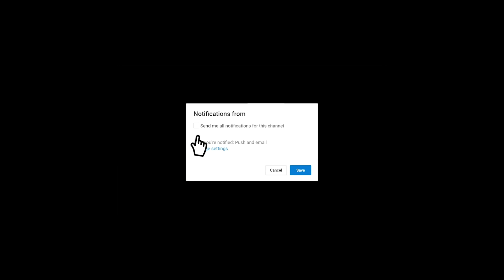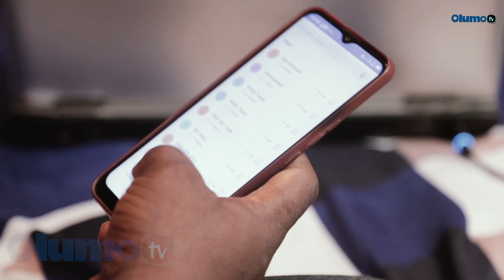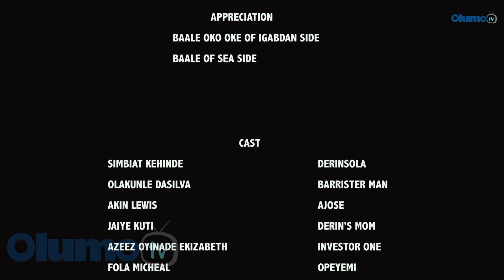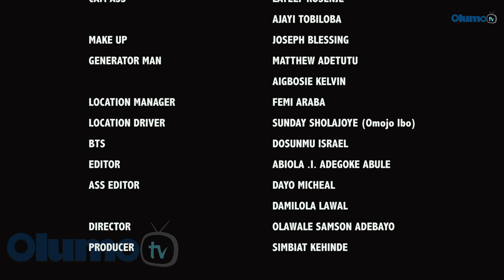Derinsola 2 Latest Yoruba Movie 2021 Drama Starring Jaiye Kuti | Akin Lewis | Simbiat Kehinde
A visually impaired lady with gifted hands crosses path with a hot tempered man with conflicting choices. Their stories take a twist of event when the unthinkable happened on both sides. Find out more in this captivating movie featuring Jaiye Kuti, Antar Laniyan, Akin Lewis, Peters Ijagbemi, Ogunsanwo Simbiat Kehinde.